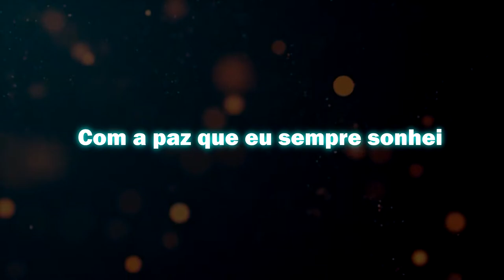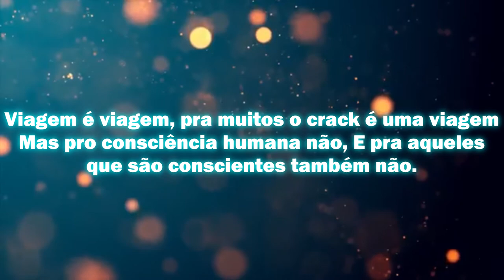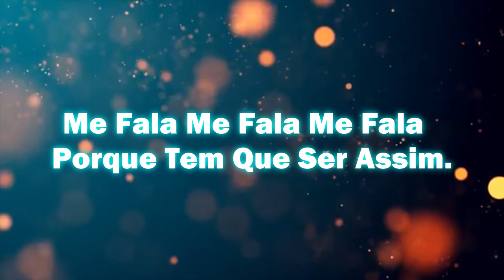Consciência Humana - Clip Lembranças/2020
Clip do grupo de Rap Consciência Humana, versão editada por mim e clip não oficial.